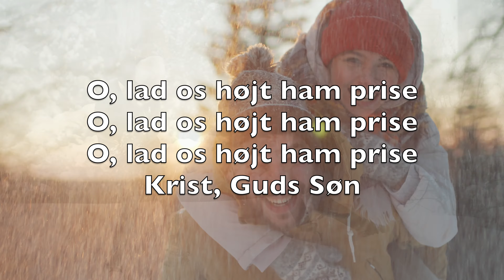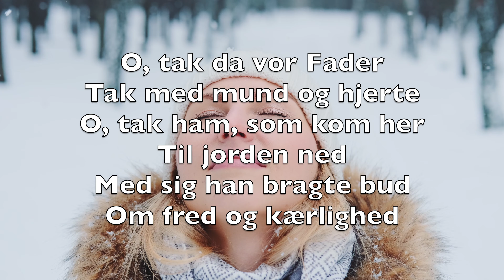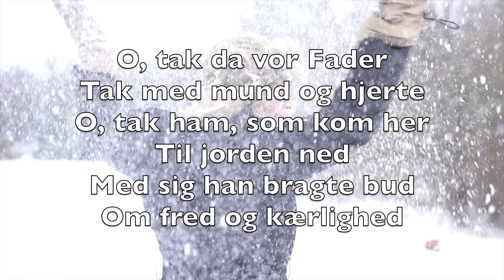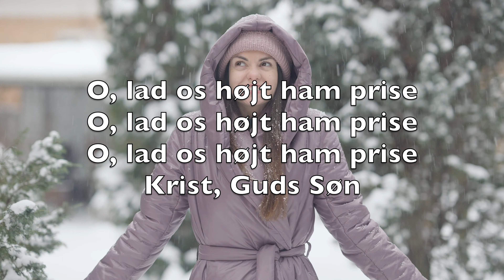O, Kom Hver En Trofast (O Come All Ye Faithful) - Karaoke Fløjte Alt Instrumental John Wade V1 DaAN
O, kom hver en trofast
kom hver sjæl og glæd dig
O, kom I, o, kom I
Til Betlehem
Kom med og se ham
Født er engles konge

O, lad os højt ham prise
Krist, Guds Søn

O, syng engleskarer
Syng med løftet stemme
O, syng alle, som bor
I Himlen højt
ære til Gud i det
Aller højeste

Krist, Guds Søn

O, tak da vor Fader
Tak med mund og hjerte
O, tak ham, som kom her
Til jorden ned
Med sig han bragte bud
Om fred og kærlighed

Krist, Guds Søn